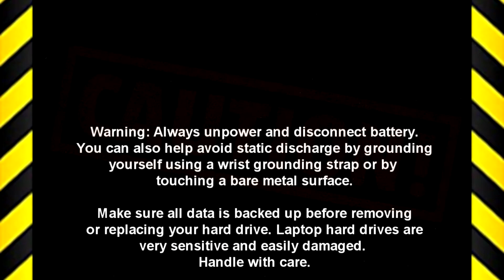Dell Inspiron 15 N5050 (P18F003) LCD Bezel How-To Video Tutorial